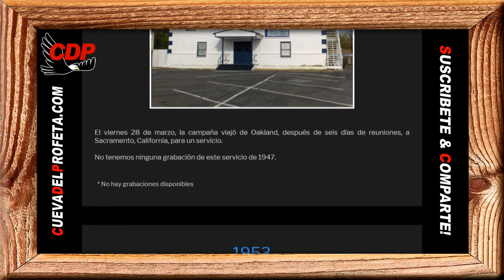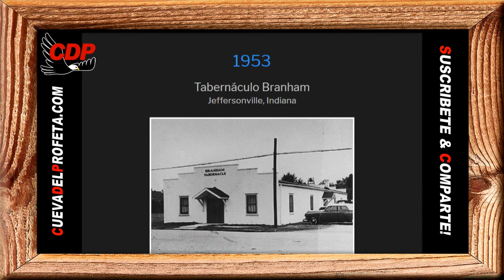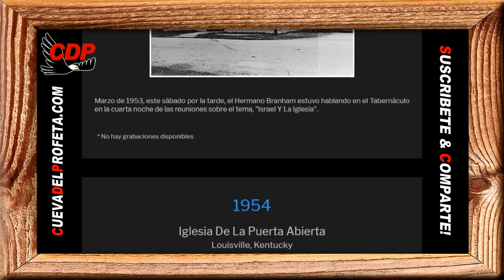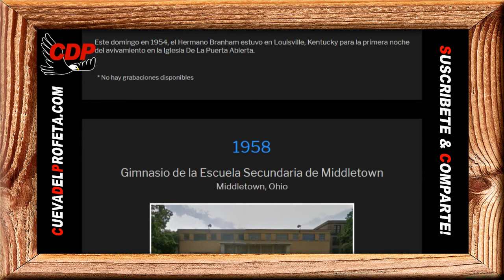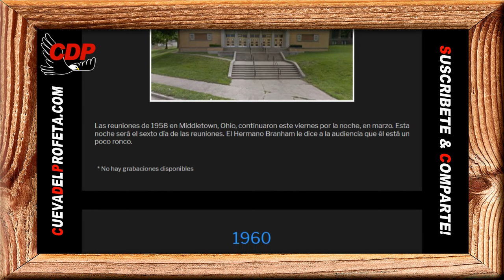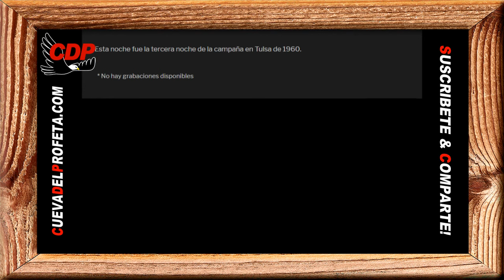Pan Diario: Sería como buitre poniéndose plumas de paloma cuando su naturaleza todavía es de buitre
Pan de Vida Diario ～ Sería como buitre poniéndose plumas de paloma cuando su naturaleza todavía es de buitre

00:00 Bienvenida Cueva del Profeta
00:12 Cita Biblíca
00:45 Cita del Mensaje de William Marriom Branham

profeta branham
hermano branham
predicas cristianas
edgardo rivera